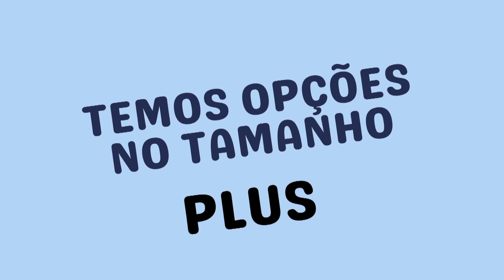NACIONAL 2 x 1 XV DE JAÚ - MELHORES MOMENTOS 2023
Melhores momentos do jogo realizado no estádio Nicolau Alayon em São Paulo, entre o Nacional da capital x Xv de Jaú , pelo Campeonato paulista sub-23 da segunda divisão de 2023, saindo vitorioso o time da casa por 2x1 gols de Fabão e Vitinho para o Nacional e Mikael de cabeça para o galo.
Esse jogo teve o oferecimento dos parceiros amigos: Casa Peccioli, Despachante Brasil, Tropical Veículos 2,  Daniel Seguros, Zap do Ovo de Jaú e Degrau Sport de Barra Bonita.
Filmagem de Rinaldo Gabriel
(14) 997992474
Barra Bonita-Sp